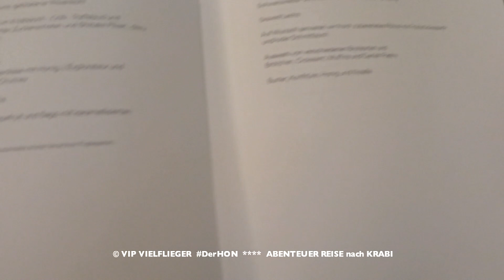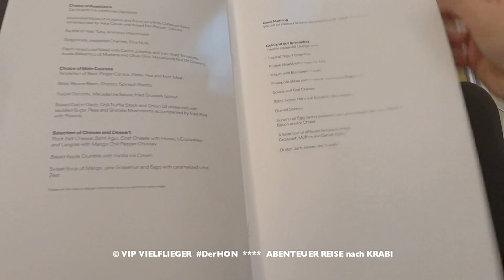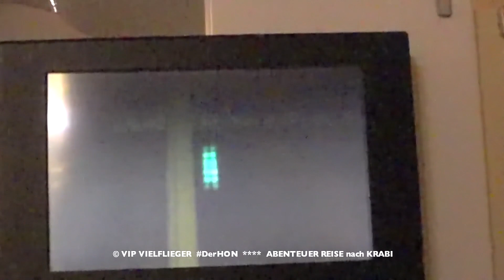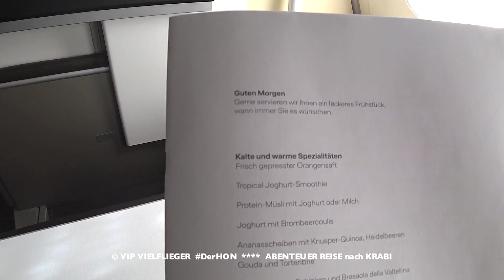Lufthansa First Class | NEVER EVER ECONOMY #20 | Der HON PrivateJet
derhon PrivateJet besthoteltester Part 20 : Der HON reist in Business & First Class mit Lufthansa, SWISS, AUSTRIAN und THAI Airways von Wien nach Krabi. Eine tolle Reise mit phantastischen Abenteuern. Wien, Paris, München, Hong Kong, Bangkok und Krabi. Es geht los. Ein Flug im A380 First Class von Lufthansa von Frankfurt nach Hong Kong. Diesmal: Lufthansa First Class | NEVER EVER ECONOMY #20 | Der HON PrivateJet .

© VIPVIELFLIEGER & DerHON